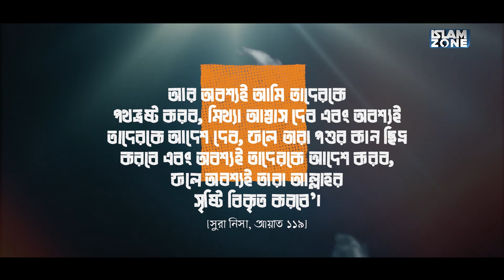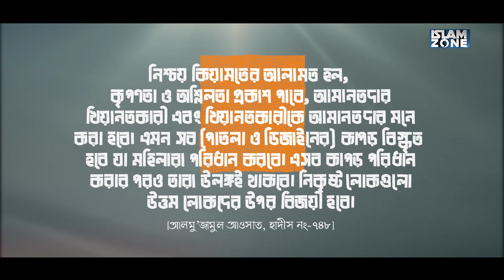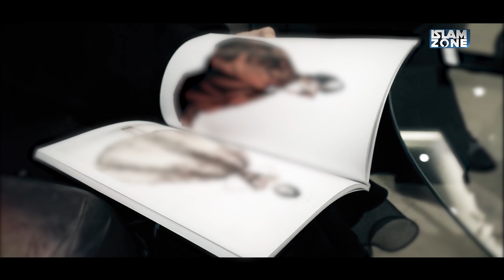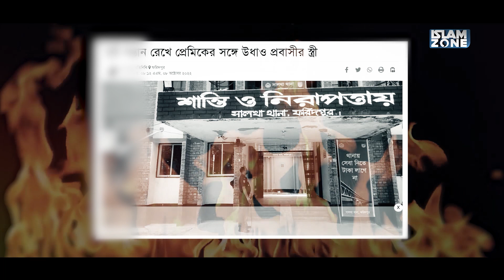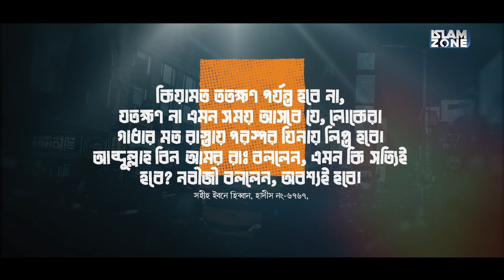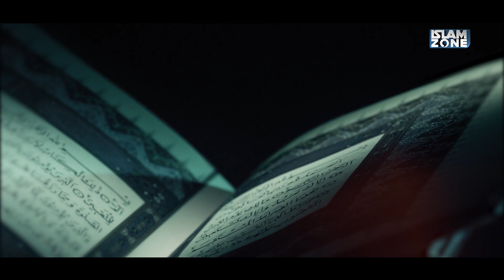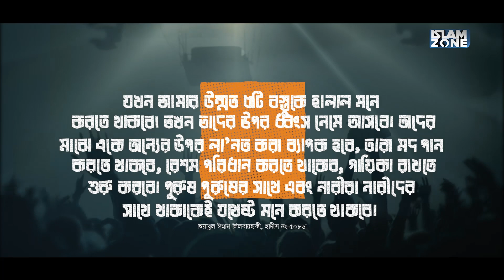Fitnah Of Dajjal | দাজ্জালের ফিতনা | Part-1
বিশ্বমঞ্চকে দাজ্জালের জন্য প্রস্তুত করতে গুনাহের সকল উপায় উপকরণ বর্তমানে পৃথিবীতে বিদ্যমান। বর্তমান বিশ্বব্যবস্থা ধীরে ধীরে সেদিকেই আগাচ্ছে যা দাজ্জালের জন্য উপযুক্ত পরিবেশ হবে। বেশকিছুদিন যাবৎ ইহুদিরা দাজ্জালের সাথে নিজেদের যোগাযোগের কথা বলে আসছে এমনকি দাজ্জালের আগমনের জন্য তারা থার্ড টেম্পল নির্মাণের পায়তারা করছে।  আমরা জানিনা দাজ্জাল কখন আত্মপ্রকাশ করবে। কিন্তু আমাদেরকে এখনই সতর্ক হতে হবে আমাদের ঈমান আমলের ব্যাপারে। আজ প্রতিটি অলিগলিতে অন্ধকারের মতো ফেতনা ছড়িয়ে পড়েছে। দাজ্জাল এর আত্মপ্রকাশ যে খুবই নিকটে তারই ইঙ্গিত দিচ্ছে এই হাদিসটি।  নিজেদেরকে দাজ্জালের ফেতনা থেকে বাঁচাতে সর্বোচ্চ প্রস্তুতি নিতে হবে। আল্লাহ যেনো আমাদের সকলকে দাজ্জালের ফেতনা থেকে হেফাজত করেন। আমিন ইয়া রব্বাল আলামিন।